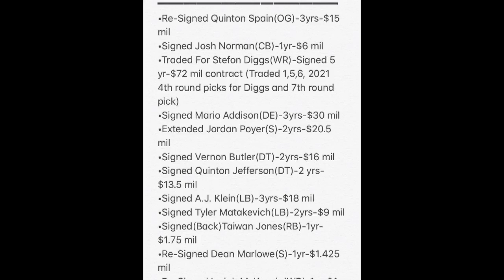Buffalo Bills 2020 Draftee Highlights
Buffalo Bills 2020 NFL Draft:

•54th Pick-A.J. Epenesa (EDGE,Iowa)
•86th Pick-Zack Moss (RB,Utah)
•128th Pick-Gabriel Davis (WR,UCF)
•167th Pick-Jake Fromm (QB,Georgia)
•188th Pick-Tyler Bass (K,Georgia Southern)
•207th Pick-Isiah Hodgins (WR,Oregon State)
•239th Pick-Dane Johnson (CB,Pitt)

More signings after the draft were made...

Songs:
1.) Rockstar- DaBaby ft. Roddy Ricch (2020)
2.) Down Below- Roddy Ricch (2018)